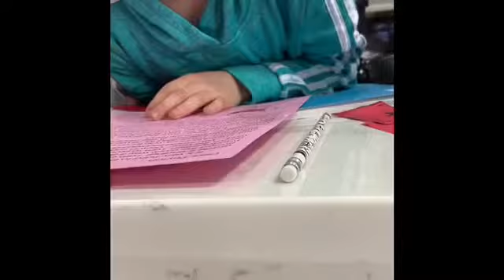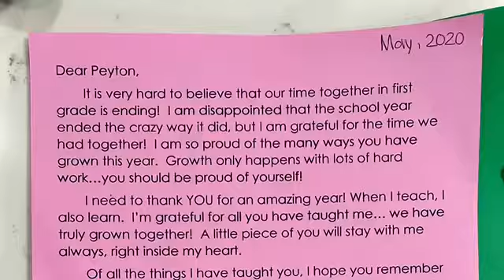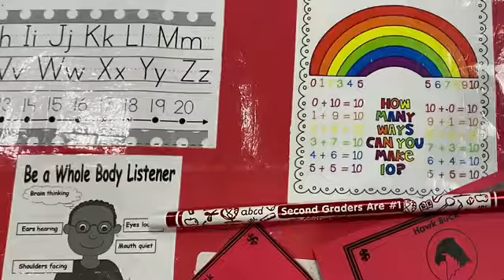Mrs. Allaire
Thank You for 1st Grade